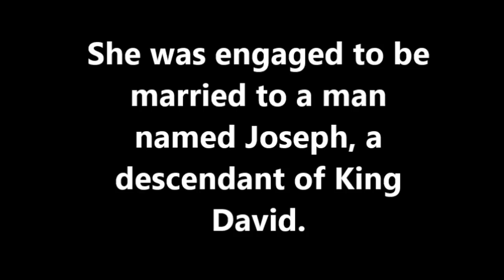One Child-The Nativity Story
Great song to go along the the greatest story ever told. Natalie Grants song, One Child, is a fantastic Christmas song. When you couple it with the movie, The Nativity Story,you have the dynamics of what I affectionately call a tear jerker.